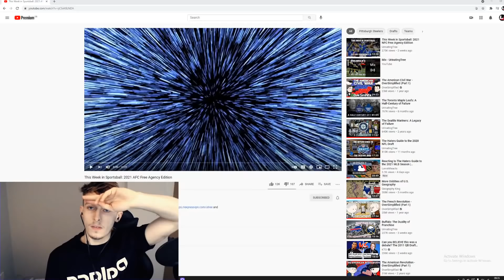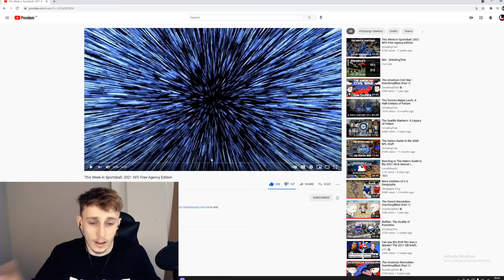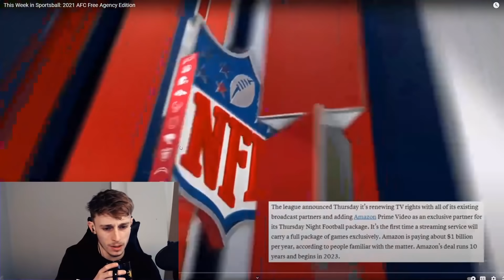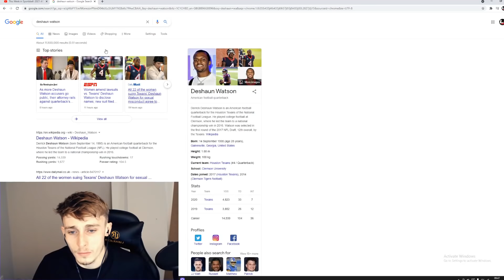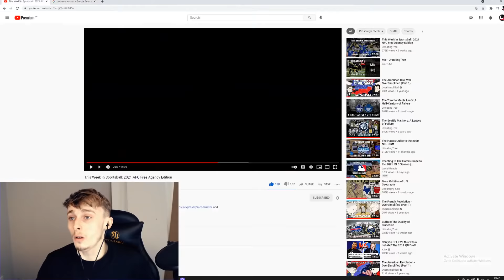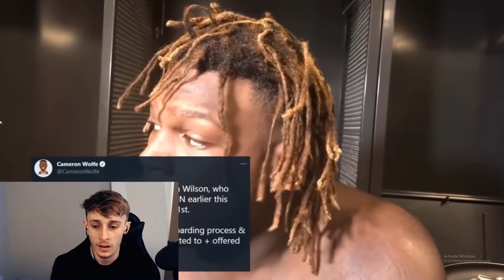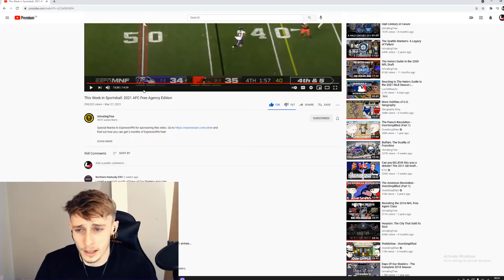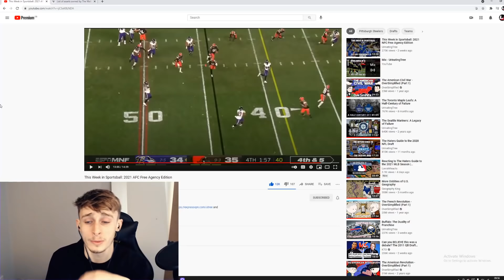Reacting to This Week in Sportsball: 2021 AFC Free Agency Edition